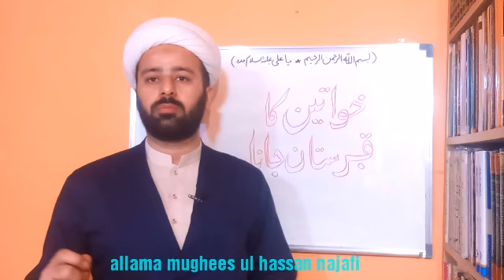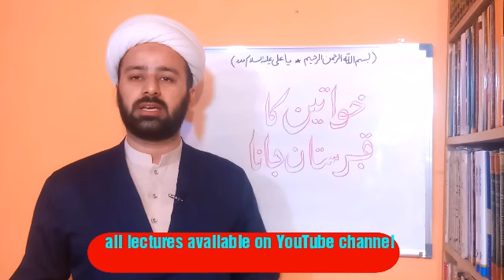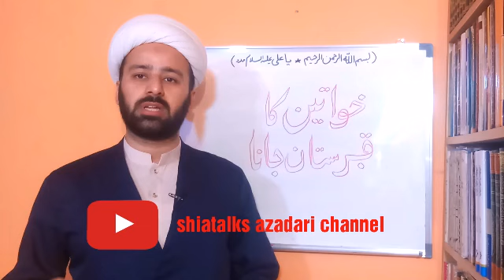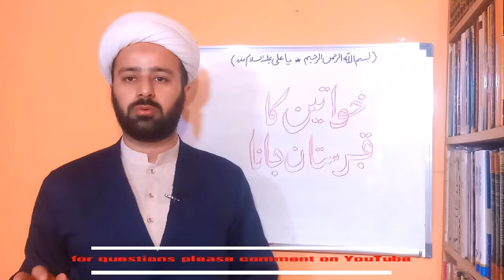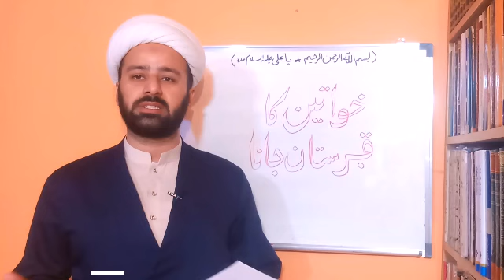خواتین کا قبرستان فاتحہ دینا۔ | aorat ka qabristaan jana | khawateen ka qabristan jana | lecture 198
ladies ka graveyard jana
ladies ka qabristaan jana or fatiha dena
haiz ki halat mn qabar pe jana
janabat ki halat mn qabar pe jana
shia ahkaam shia fiqhi masail fiqhe jafria
shia maslak ka diffaa
shia aqaaid aqeeda
by molana mughees ul hassan najafi najaf ashraf